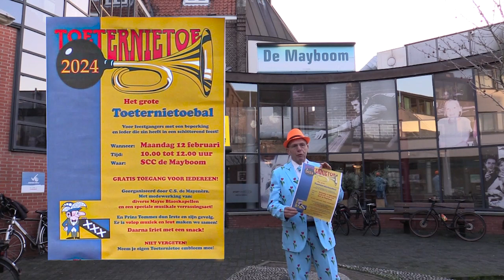Kom jij ook naar het toetermietoebal